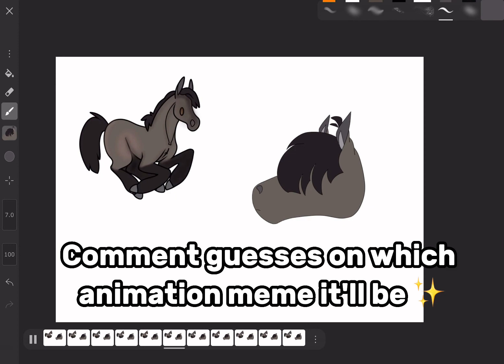Woah- WHAT?!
I'm guessing that if I don't give up on this one, it'll be posted later today or tomorrow! :)

Warriors Character emoji riddle: 🪱+🐈=???